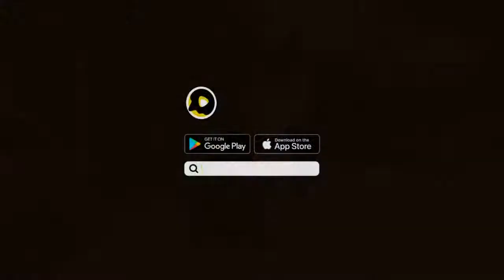LahoriFied:Fake Dog Prank 😹